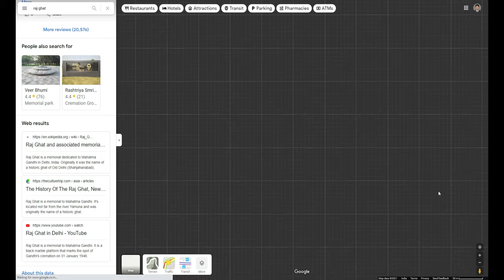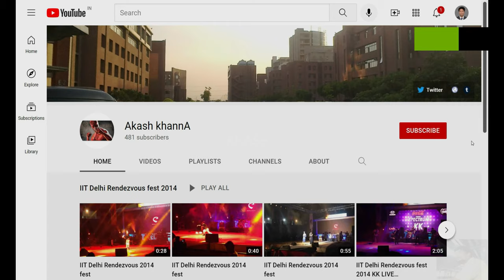Raj Ghat (4K Tour - New Delhi 2021, Behind Red Fort, 110006) 6